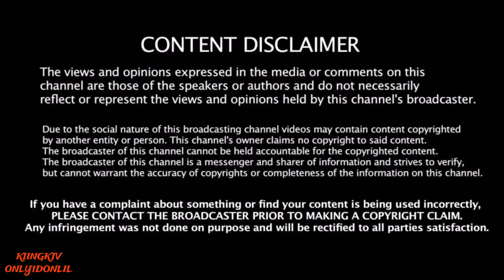Cardi B and Offset’s Home Surrounded by Cops After Swatting ‘Prank’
Hollis, NY

11423